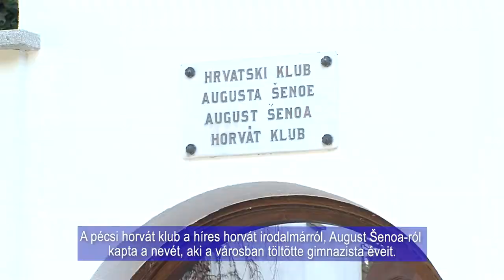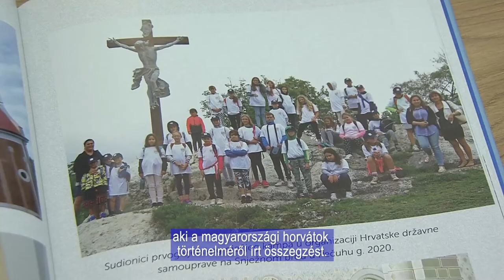Az AUGUST ŠENOA HORVÁT KLUB MUNKÁJA / RAD HRVATSKOG KLUBA AUGUSTA ŠENOE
Az August Šenoa Horvát Klub immár 40 éve a magyarországi horvátok egyik legfontosabb intézménye. Feladata a Pécs városában és vonzáskörzetében élő nagyszámú horvát közösség számára kulturális rendezvények szervezése, illetve a régió horvát nemzetiség kulturális, hagyományőrző, művészeti és tudományos életének segítése, koordinálása.

Hrvatski klub Augusta Šenoe je gotovo već 40 godina jedna od najvažnijih ustanova Hrvata u Mađarskoj. Njegov je zadatak organiziranje kulturnih priredaba za mnogobrojnu hrvatsku zajednicu u Pečuhu i njegovoj okolici. Hrvatski klub August Šenoa ujedno podržava i koordinira kulturni, umjetnički i znanstveni život hrvatske nacionalne zajednice u regij.